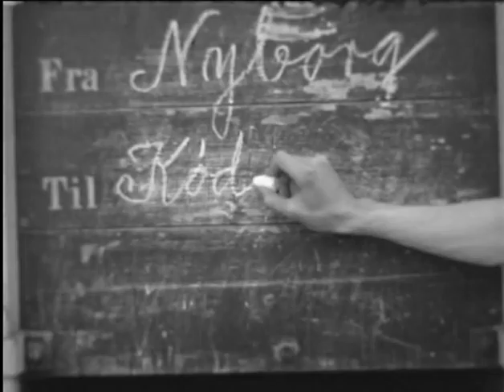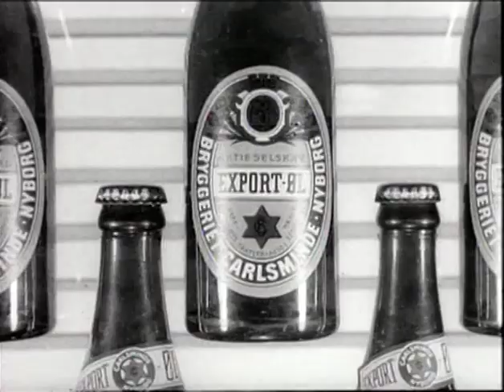Nyborg Indefra Glimt af byens liv i 100 år Virksomheder 1930 2005